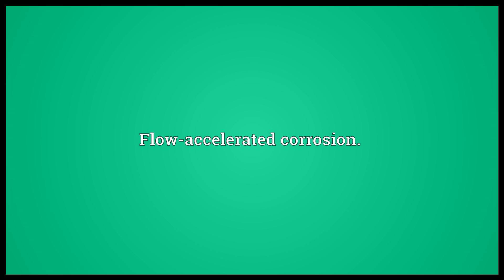FAC Meaning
Video shows what FAC means. Forward air controller.. Flow-accelerated corrosion.. flow-assisted corrosion..  FAC pronunciation. How to pronounce, definition by Wiktionary dictionary. FAC meaning. Powered by MaryTTS